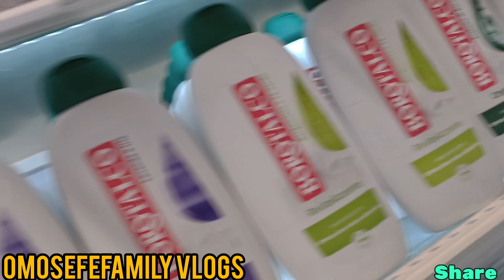YOU WON'T BELIEVE WHAT I DISCOVERED today